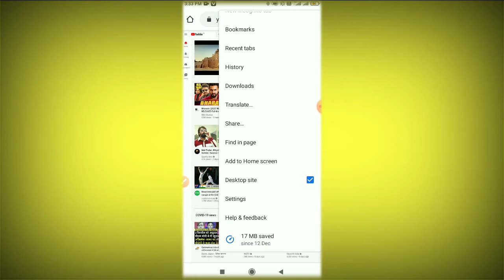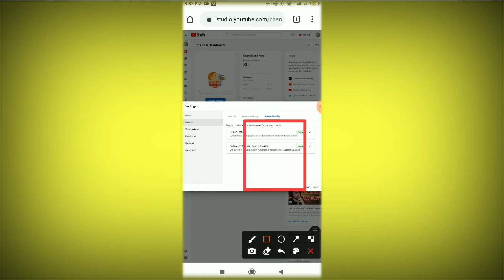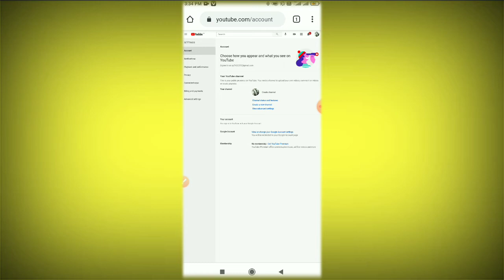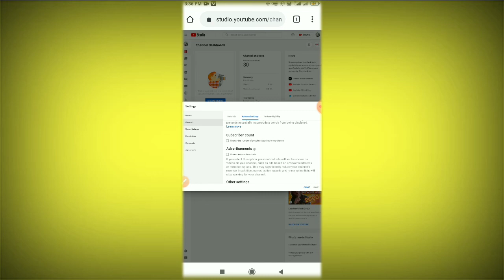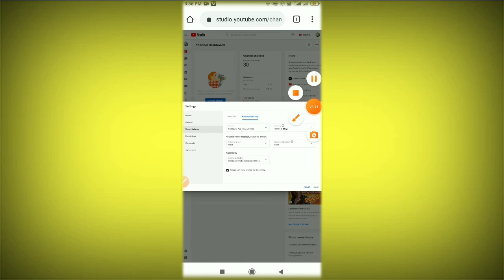How To Create Youtube Channel | चैनल बनाने का सही तरीका | Part-2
Hello Dosto Aap Sabhi Ka Hamare Youtube Channel, Saurabh Guruji, Me Bahut Bahut Swagat Hai,
YouTube Tips, ✓
YouTube channel Trick, ✓
App Tirck, ✓
Apps Trick, ✓
Mobile Trick, ✓
Mobile Phone Trick ✓
{Saurabh Guruji} Tips ✓
Me Aapne Channel Par Video Uploads karta Rahta Hu,
Aap Sabhi Ka Bahut Bahut Swagat Hai Hamare Youtube Channel Me

You Queries:-
how to create youtube channel in mobile in hindi mobile se youtube channel kaise banaye youtube channel kaise banaye
saurabh guruji
youtube channel create 2021 hindi
create youtube channel saurabh guruji
youtube saurabh guruji